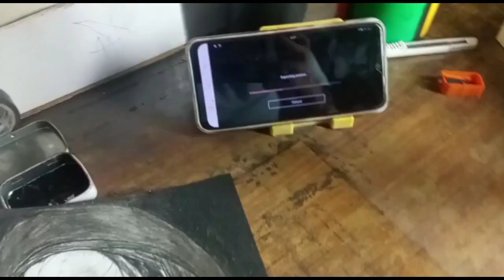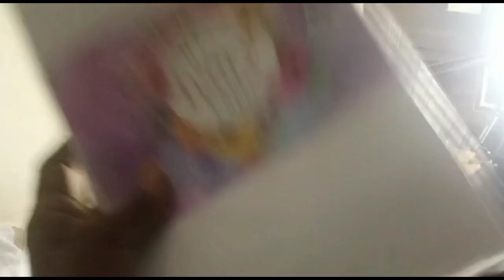Bahut Dino Bad ghar pahuch gya 🥰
Drawing
Art
Drawing realistic
Realistic realistic
हाइपर रियलिस्टिक
पेंसिल स्केच
How to draw a portrait
How to draw a pencil sketch
Chitra kaise banaen
Photo kaise banaen
Pencil se drawing kaise karen
Apsra pencil
YouTube drawing video